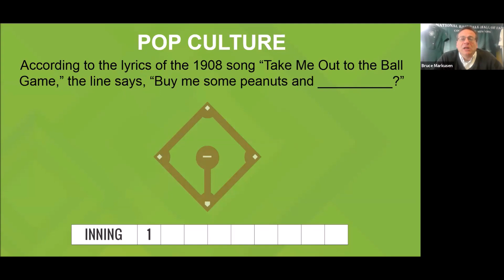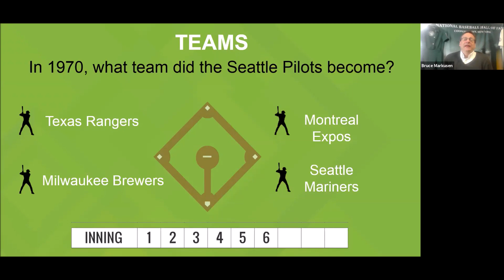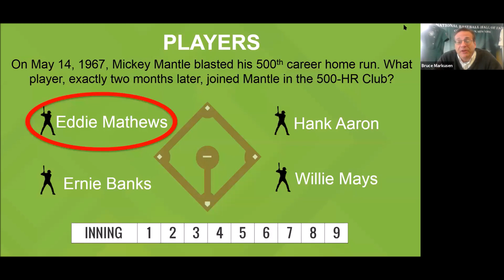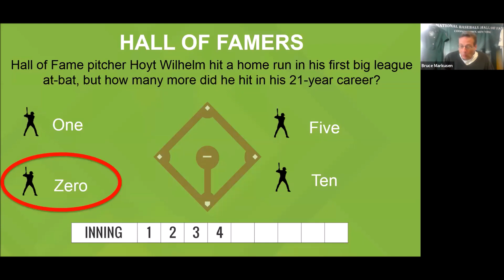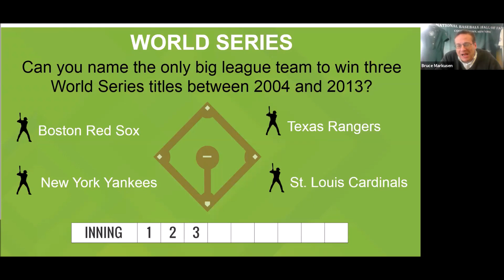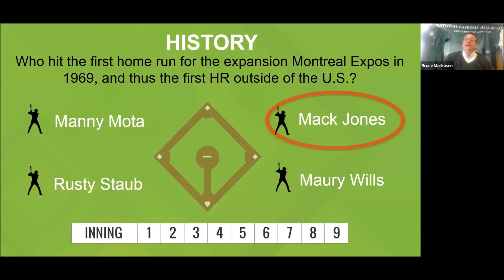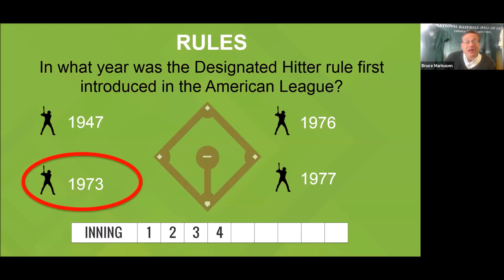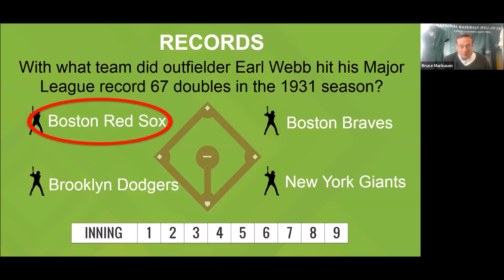Virtual Trivia: So You Think You Know Baseball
Test your knowledge of baseball history! This interactive program is a game show style activity that allows visitors to test their baseball knowledge through nine ‘innings’ of multiple choice questions!

Each program consists of three separate games. For each game, the host will work with the virtual contestants to proceed through each inning until they select a wrong answer. They have three lifelines that they can use once: poll the audience, ask an audience member, and 50/50.